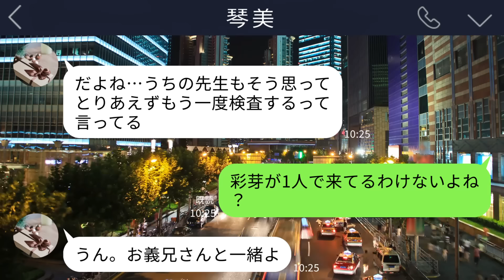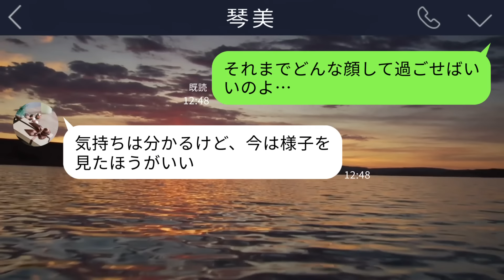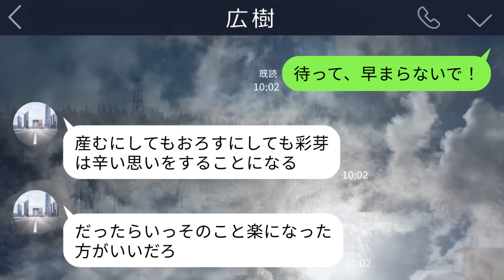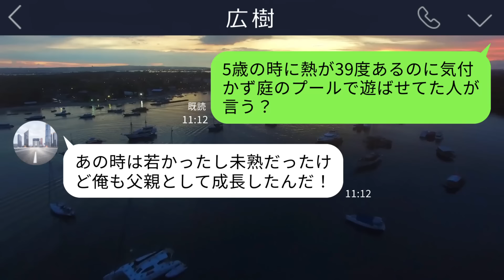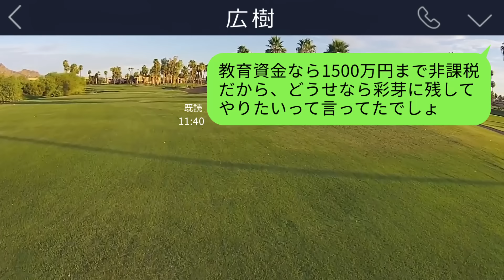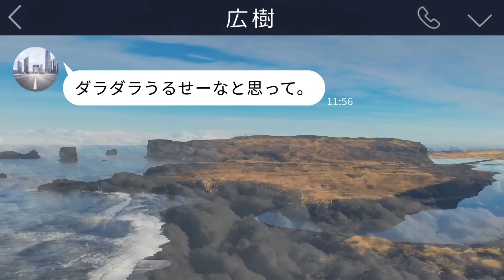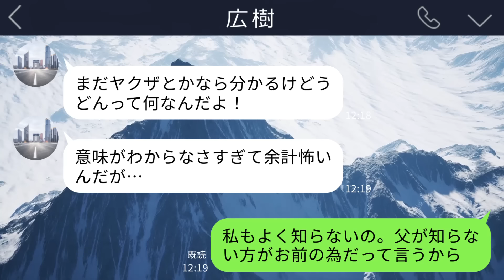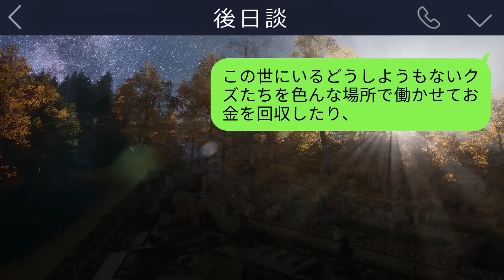【LINE】病院で働く妹「姪っ子ってまだ10歳だよね？妊娠してるんだけど…」→翌日、娘と夫が自ら命を断った…